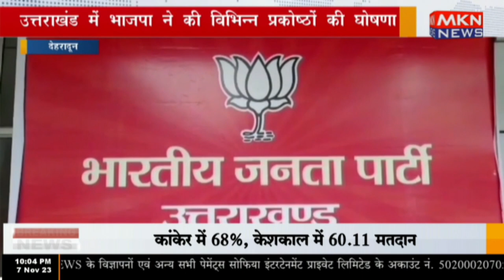देहरादून - उत्तराखंड में भाजपा ने की विभिन्न प्रकोष्ठों की घोषणा